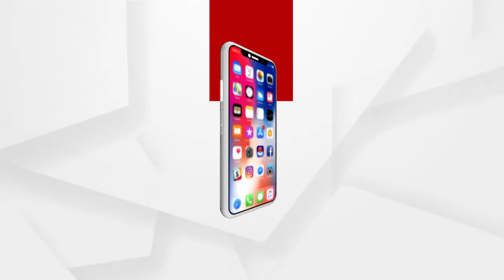କୁକୁରଙ୍କ ସହ ଯୋଗ...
ମଣିଷ ସିନା ବିଝେନି ମଣିଷର କଥା ହେଲେ ଏମାନେ ମଣିଷ ଭଲି ନୁହଁନ୍ତି...ତୁମ ପରି ଜୀବ ସବୁ ମାଲିକଙ୍କୁ ମିଳୁ...